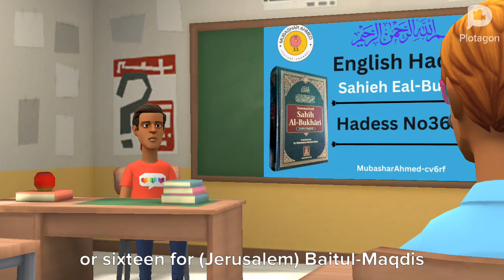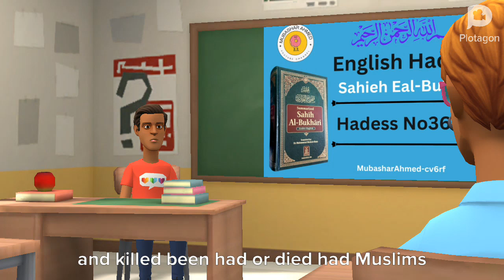Hadess English translation| Hadess e pak| hadess mubark| Mubashar Ahmed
Hadess Shareef bukhari Hadess english translation Hadess mubark Mubashar Ahmed